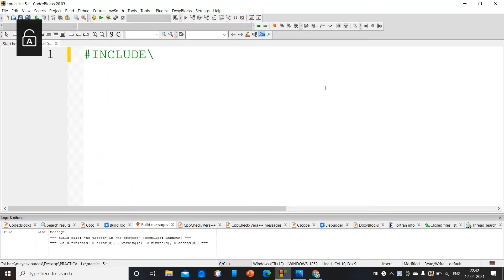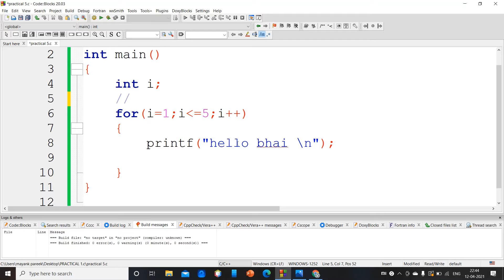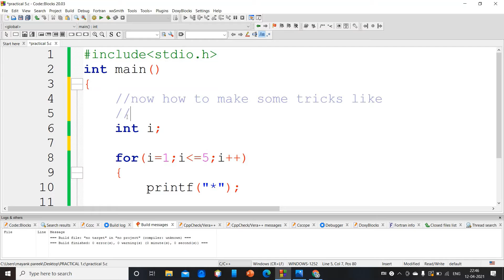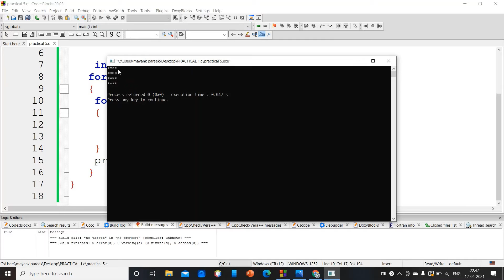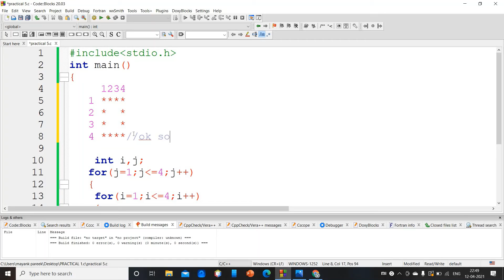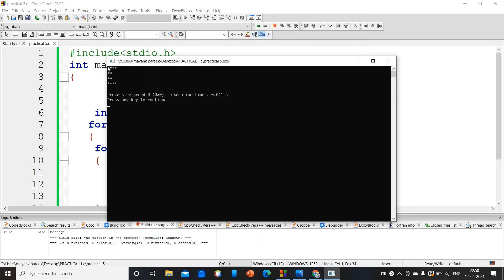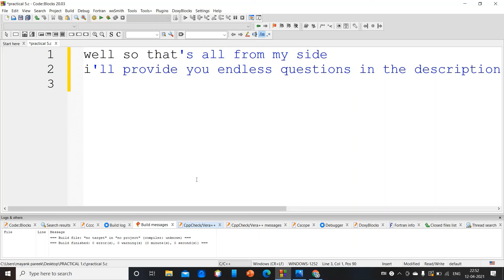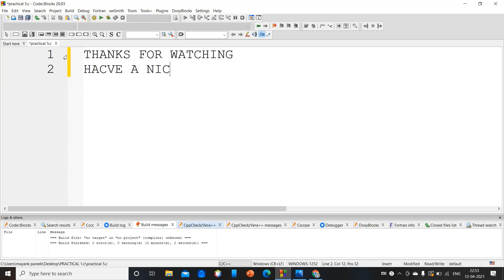#18 FOR LOOP || NESTED FOR LOOP || SOMETHING LIKE WHILE LOOP IN C PROGRAMMING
▶️TOPICS COVERING IN THIS VIDEO
1.WHAT IS THE USE OF FOR LOOP? || NESTED FOR LOOP SOME AMAZING PATTERNS
▶️HEY EVERYONE !!🙋🏻‍♂️
⭕✔️QUESTION PRACTICE SET FROM EASY TO GOD LEVEL QUESTIONS OF C PROGRAMMING :
COMING SOON